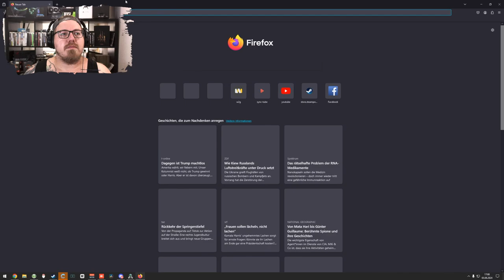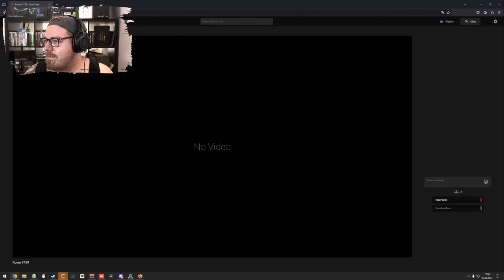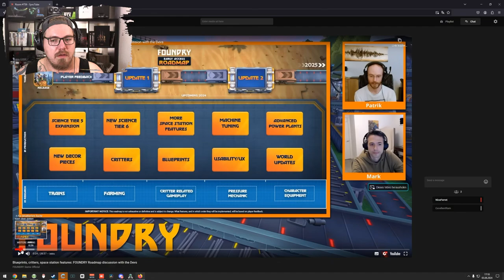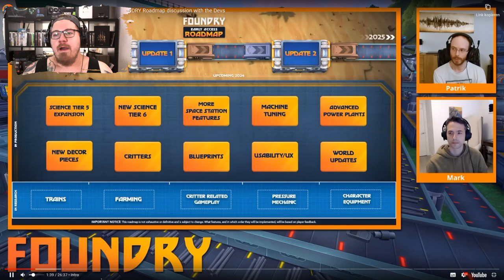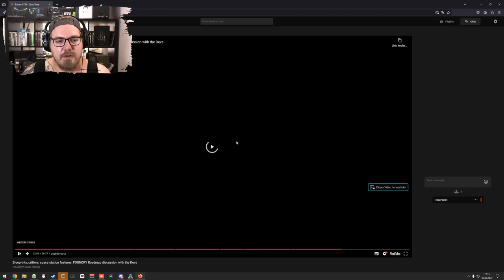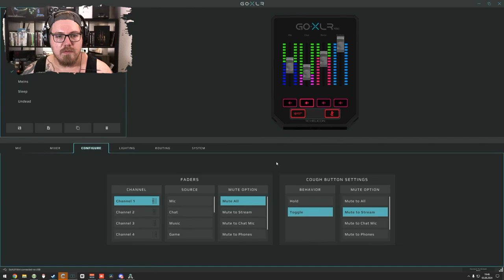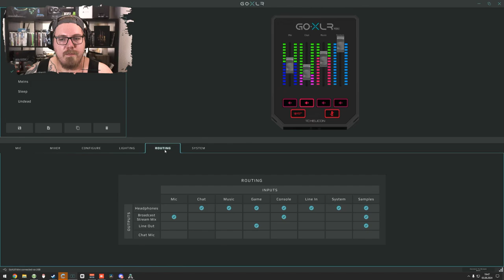Betreutes Spielen mit @manimarona | Mehr Erze 🏔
Willkommen zu unserem Stream von Planet Crafter! Gemeinsam mit der talentierten Streamerin Manimarona stürzen wir uns in die faszinierende Welt der Planeten-Erforschung und Terraforming. Unsere Mission ist es, einen lebensfeindlichen Planeten in ein blühendes Paradies zu verwandeln. Wir bauen, sammeln Ressourcen und erkunden die unbekannten Weiten, um das perfekte Ökosystem zu schaffen. Schließt euch uns an, während wir spannende Herausforderungen meistern, Technologien erforschen und das Überleben sichern. Seid dabei, wenn wir den Planeten von Grund auf neu gestalten!

Mo - Do: ca. 18:00 bis 21:30
Fr - Sa: ca. 15:00 Uhr bis Open End
So: ca. 15 Uhr bis 21:30

00:00:00 Planet Crafter